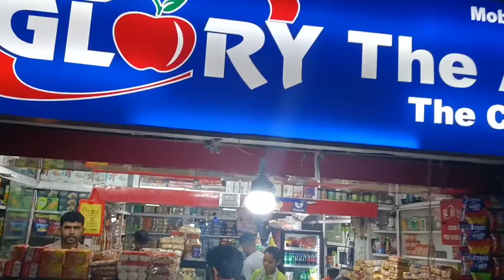বান্ধবীর বার্থডে সারপ্রাইজ#birthday surprise#🎉🎊🥳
Hy
I'm Krishna,priyo,santanu

 lifestyle Blog